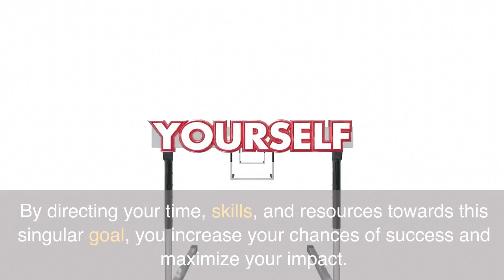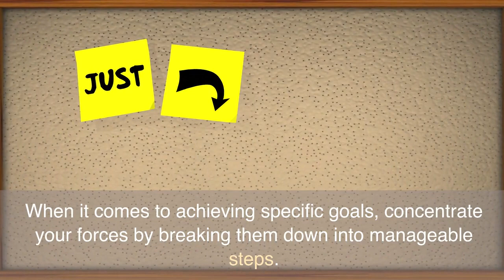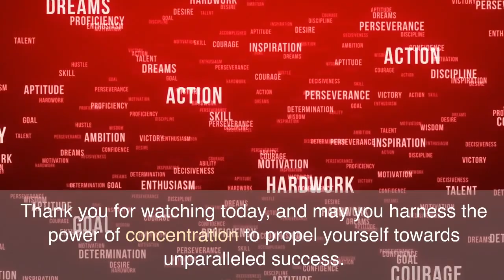Concentrate Your Forces (Law 23 of 48 Laws of power)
Discover the power of concentration and strategic focus in our latest video! Join us as we explore the 23rd Law of Power from Robert Greene's influential book, "48 Laws of Power." In this enlightening video, we uncover the benefits of concentrating your forces and how it can lead to greater power, success, and fulfillment.

Learn how to direct your energy and resources towards specific goals and objectives, whether in your career, personal development, or goal achievement. By honing your skills, eliminating distractions, and prioritizing what truly matters, you can maximize your impact and propel yourself towards unparalleled success.

Discover real-life examples of how concentrating your forces strategically can make a significant difference in your endeavors. We provide practical tips and techniques to help you identify your core strengths, break down your goals into manageable steps, and channel your energy towards meaningful achievements.

If you're ready to unlock your full potential and achieve greater power and success, this video is a must-watch.

Harness the power of concentration and strategic focus to elevate your life and achieve your goals. Watch this insightful video now and unlock the secrets of the 23rd Law of Power.